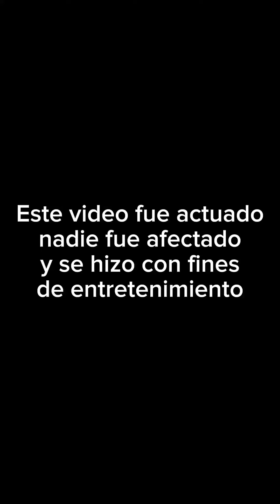Tu compa el mas Distraído 🤣